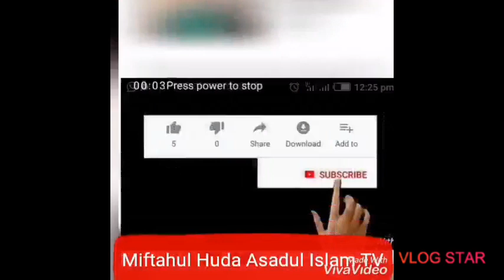SHIRIN ADDININKA TSIRANKA (PART 2) ABUNDA KAYIMA WASU KAIMA SHI ZA'A MAKA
Wannan Shine Kashi na Biyu wannan Shirin Yana Qunshe da Qissan wani Dan kasuwa da yaransa guda biyu mace da namiji